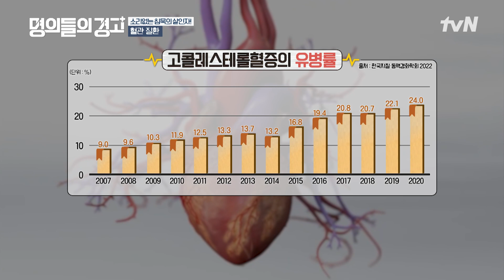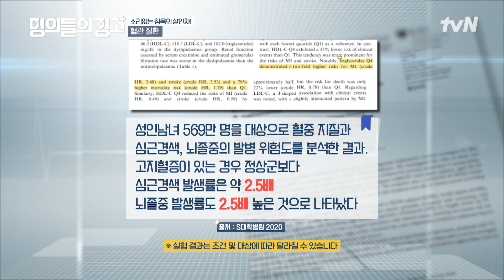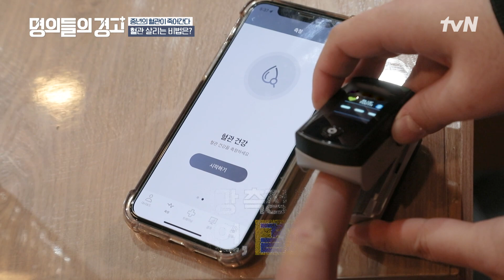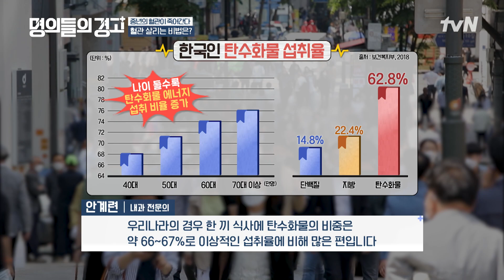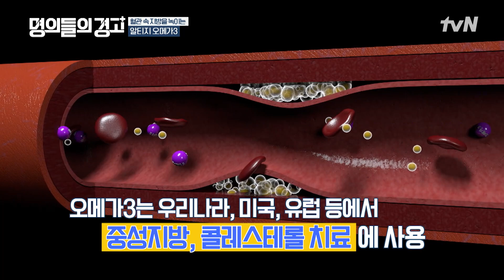건강을 위해 뛰고 또 뛰는 사람들🏃🏻‍♀️ 과연 혈관 건강도 좋을까? 운동보다 중요한 것은? 명의들의경고 EP.1 | tvN 230315 방송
✅ 3/15(수) 오전 9시 tvN 첫 방송!